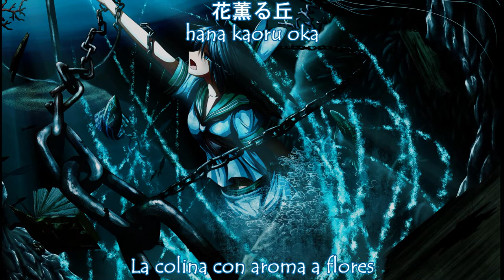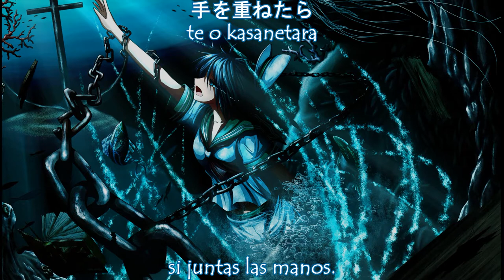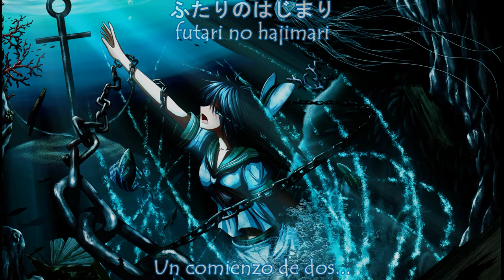【東方 ボーカル】Etupirka, Angelica『ShibayanRecords』Subtítulos Español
1) Una "Etupirka" es una especie de ave marina que suele ser común en Japón.
2) Esta traducción es una mezcla de varias traducciones que encontré en línea, por lo que intenté dar un poco mas de sentido a algunas partes.
3) Me encanta este álbum. ( ◜௰◝ )

Titulo: Etupirka, angelica
Voces: nachi
Lyrics：milka
Arreglos: Shibayan
Album: TOHO BOSSA NOVA 2
Circulo: ShibayanRecords
Evento: Reitaisai 10
Tema original: キャプテン・ムラサ

Corregida con el video subtitulado de SHIKI =)

Si encuentras algún error o incoherencia por favor escríbelo en los comentarios ¡Se agradece tu aporte!